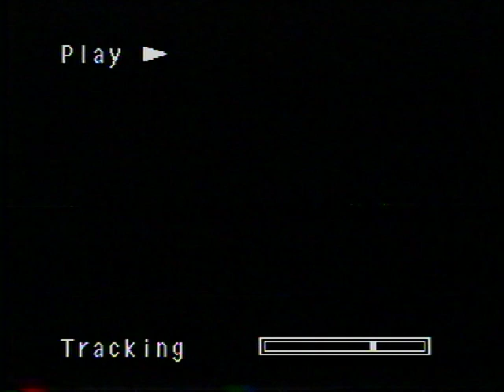Opening to Bingo 1992 VHS [True HQ]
Distributor: RCA/Columbia Pictures Home Video & Columbia TriStar Home Video [TriStar Pictures] | Tape print date: 5th week of 1992 | RCA/Columbia is displayed on the slipcover, but CTHV is on the tape master.